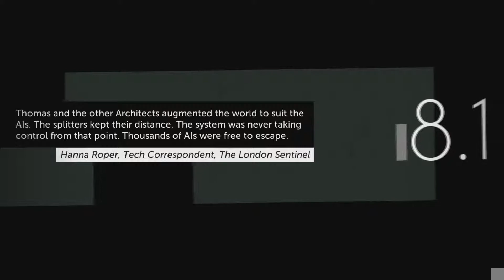Thomas Was Alone EP11 Stage 8.1 - 8.9 Meeting Grey, Sam, Jo and Paul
Xbox One version recorded and rendered at 60 FPS

Thomas Was Alone, and then, Well, he Wasn't.

Thomas Was Alone is an indie minimalist 2D platformer about friendship and jumping and floating and anti-gravity. Guide a group of rectangles through a series of obstacles, using their different skills together to get to the end of each environment.
Listen to awesome music by David Housden. Jump over rectangles meticulously placed by Mike Bithell. Listen to voiceover read wistfully and a bit amusingly by Danny Wallace.

Thomas Was Alone tells the story of the world's first sentient AIs, and how they worked together to, well, not escape: Escape is a strong word. 'Emerge' might be better. 'Emerge' has an air of importance about it, while keeping the myriad plot twists and superhero origin stories you'll discover under wraps. We didn't even mention the bouncing. That'd be overkill. (From Steam Store Page)

An amazing person Keith Ballard helped a lot with my questions on starting a YouTube channel. Feel free to check out his channel.